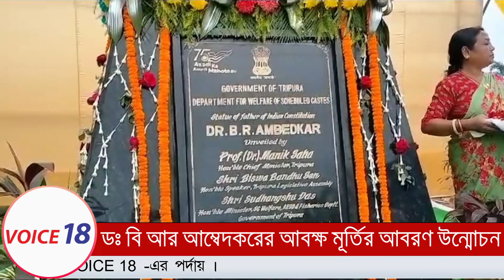Agartala : ডঃ বি আর আম্বেদকরের প্রয়াণ দিবসে আবক্ষ মূর্তির আবরণ উন্মোচন রাজধানীতে || VOICE 18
VOICE 18
Name of Production House: FLAXEN MEDIA WORKS